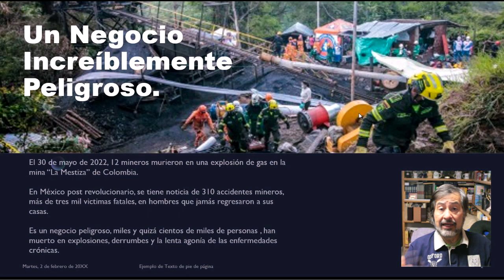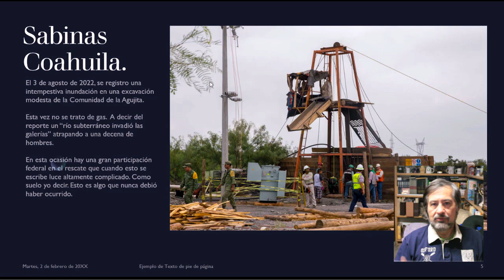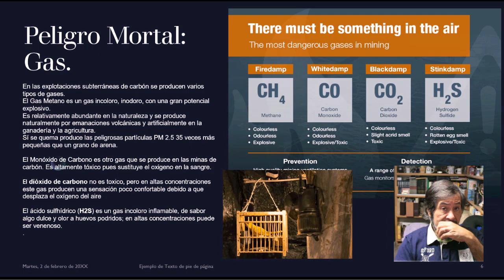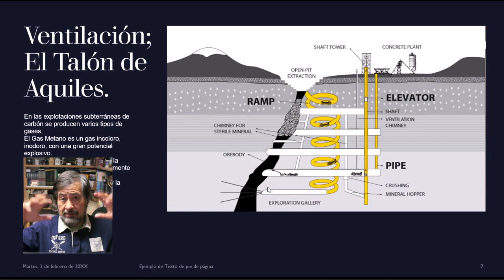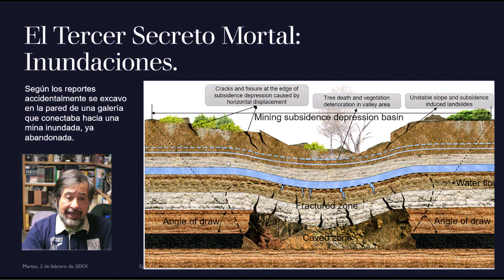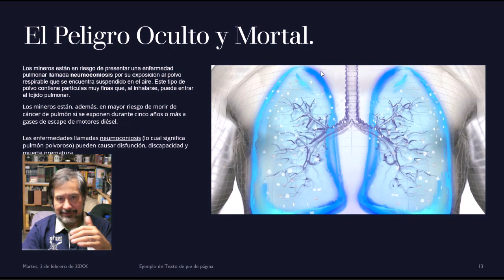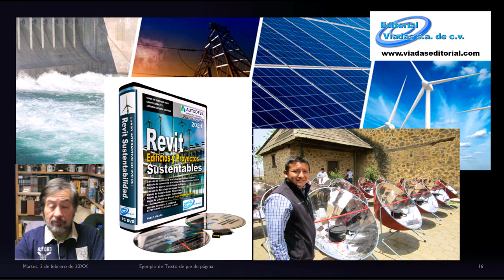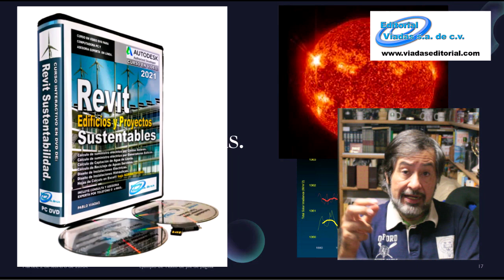Lo que nos quieren ocultar de la Mina de Sabinas! 😯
Sin estudios geológicos serios, sin un análisis sobre la hidrología subterránea de la zona. La Mina de Sabinas Coahuila  estaba condenada. 😯

En este video inspeccionamos los riesgos de la industria minera y que se puede hacer en materia de prevención, así como una discusión sobre el uso de energías verdes (Green Energy).

Para mayor información sobre el software y metodología utilizada por favor visiten

June por Bobby Richards.
Wolf Moon por Unicorn Heads.